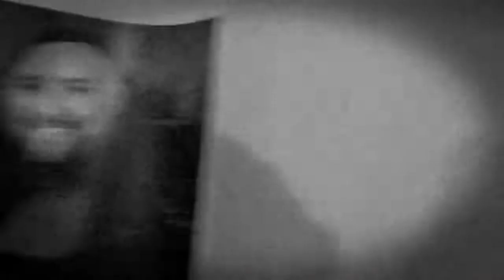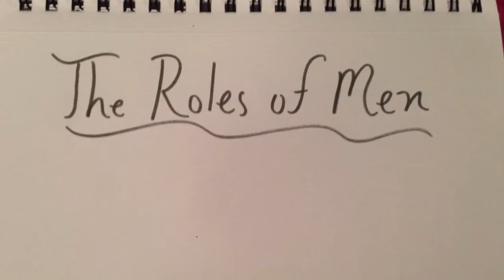Renaissance history project film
This video is BAZAAR